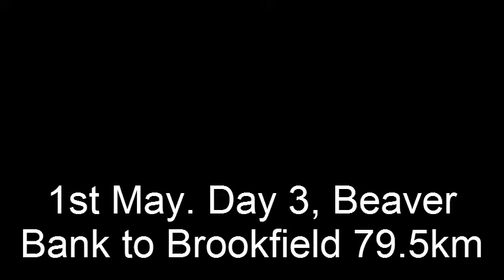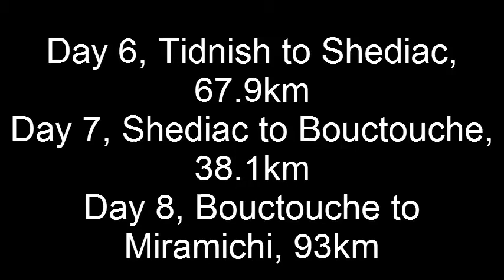Going Solo Bikecar Canada 1st - 5th May - Beaver Bank to Bouctouche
From day 4 I blew my knees and couldn't ride the bikecar so I was sat on the Brompton fold up bike for 5 straight days.

Bikecar east to west of Canada.

Read a bit more about this day in depth at the Going Solo Blog